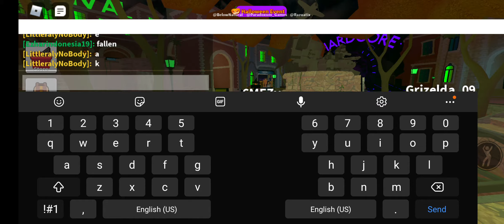new tds code 《frost event delayed》×tower defense simulator×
code:delayed

for Philippine users i think the event will launch tomorrow